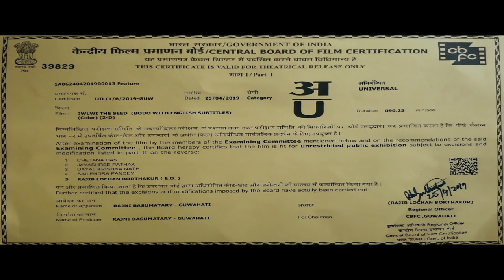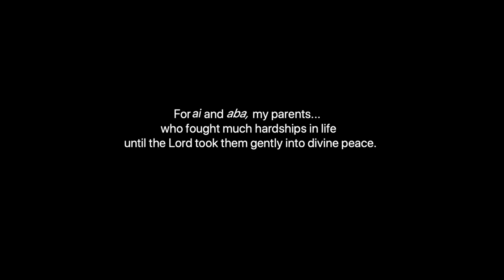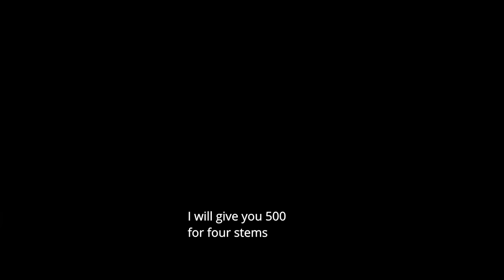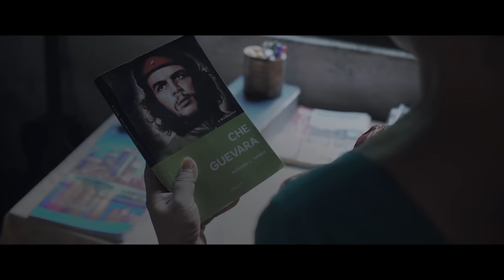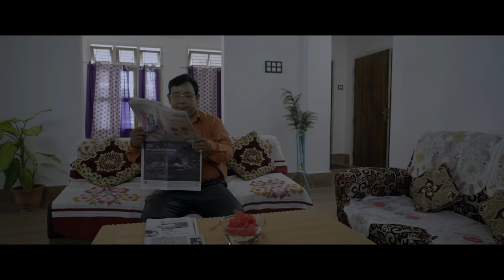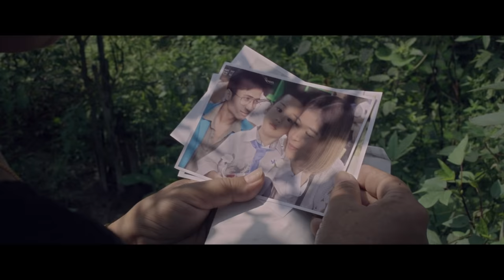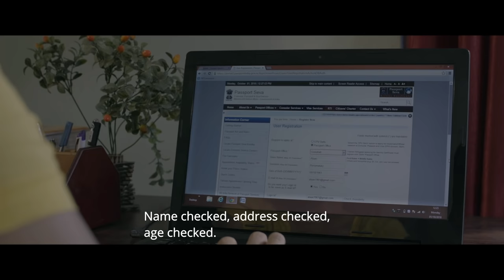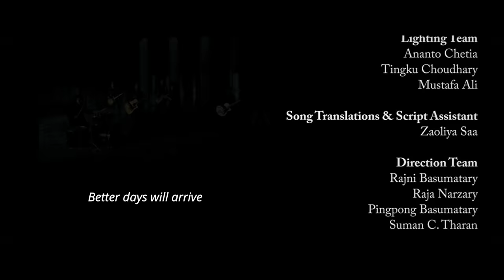JWLWI - THE SEED | FULL MOVIE | Rajni | Shimang | Kanyakorn | Pansy | Jeffrey | Queen | Romilaswari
Set in Assam's insurgency ridden decades beginning from 90s, "Jwlwi- The Seed" is a story of hope lost and found through resolute perseverance even in the face of seemingly insurmountable odds.

Alaari copes with her husband’s death for over a decade who was killed in a cross firing between rebel cadres and state forces. A new concern emerges for Alaari, in the form of Erak, who is now all grown up, when the political climate is heating up with renewed efforts to rebel against the majoritarian state.  New reports of young Bodo youth joining the separatist movement inspired in their revolutionary zeal by the thoughts of iconic leaders such as Mao and Guevara gain momentum, yet again.

Could impressionable lad fall under the influence of the rebels? Will he too feel that he can free the community from generations of oppression through the barrel of a gun?

Alaari must save the last seed of her family.

Featuring
Rajni Basumatary as Alaari
Shimang Chainary as Erakdao
Jayanta Narzary as Nijwm
Queen Hazarika as Meera
Romilaswari Brahma Boro as Mwnabili
Pansy Brahma as Ansumwi
Jeffrey Daimary as Jeffrey

Written & Directed by Rajni Basumatary
Produced by Rajni Basumatary of Manna Films
Co-Produced by Jani Viswanath